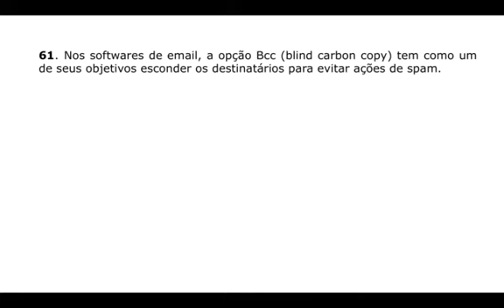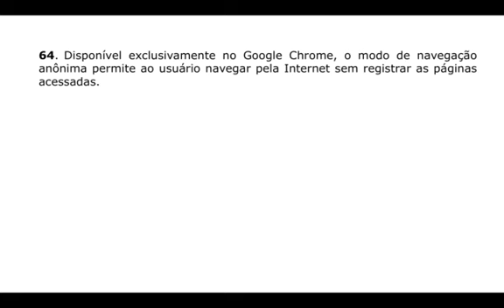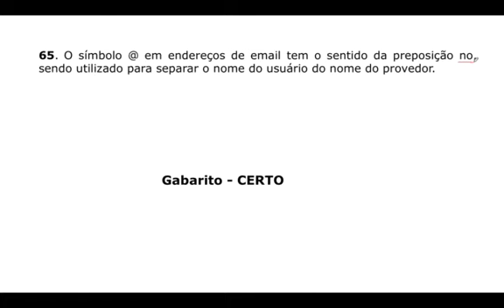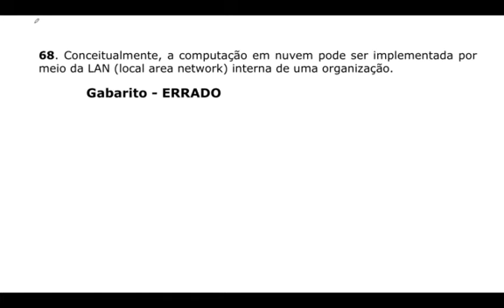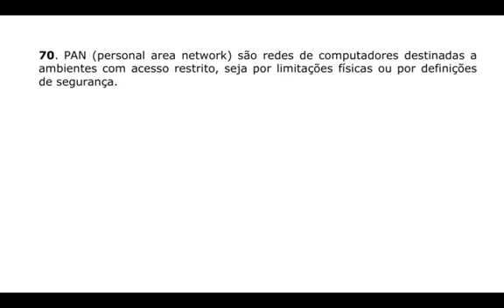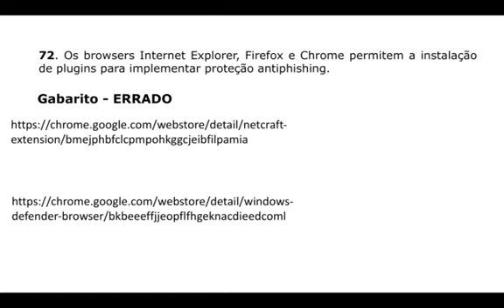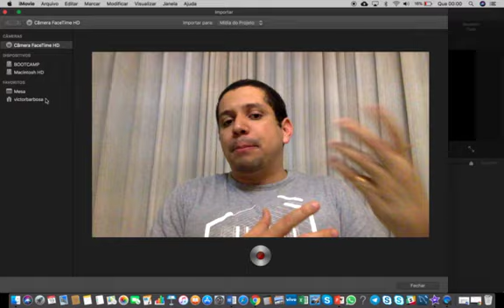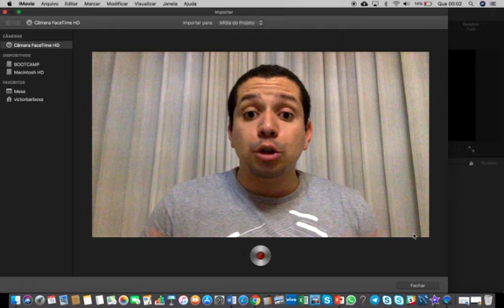Correçao Papiloscopista PF (com recursos) - Informática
Neste vídeo, eu corrijo as questões de informática básica para a prova de papiloscopista da PF, apresentando várias sugestões de recurso.